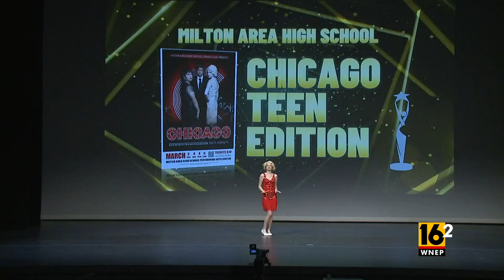Milton Area High School: Chicago-Teen Edition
Good times in Chicago!